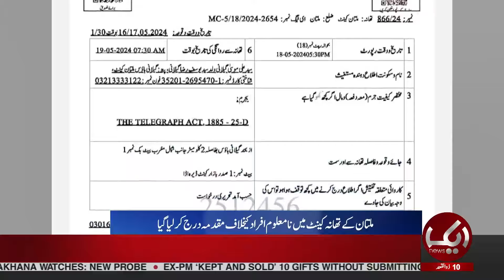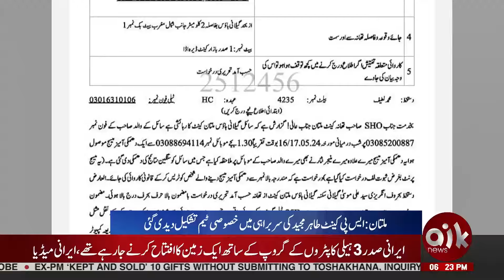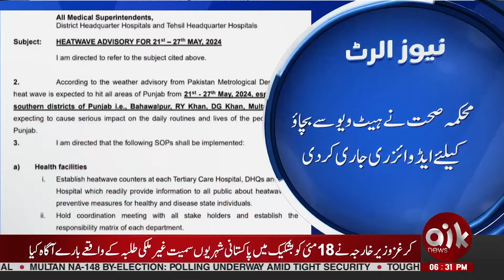PPP Won? | Aik News 6 PM Bulletin | 19 May 2024